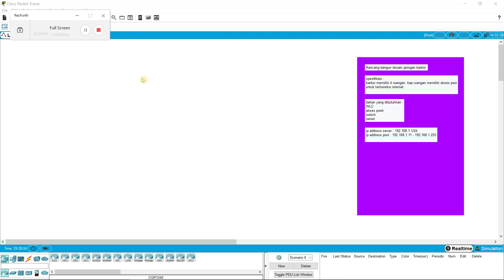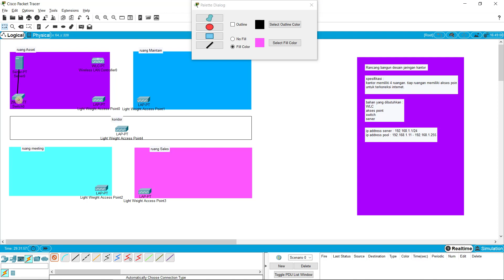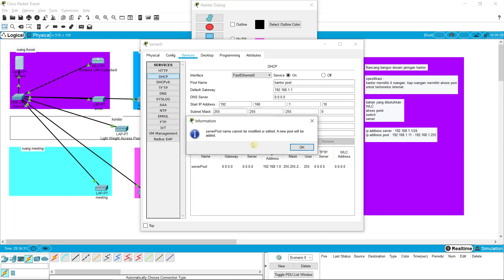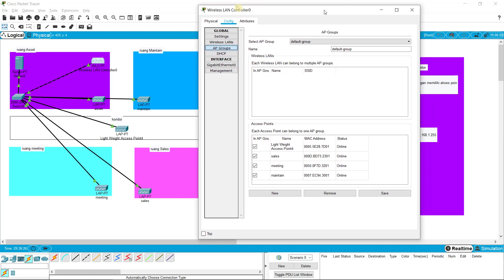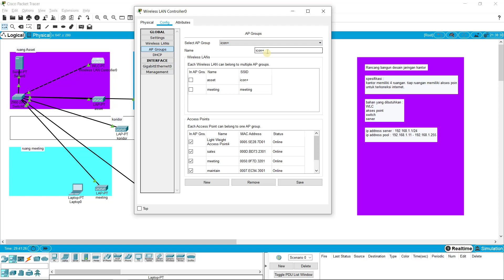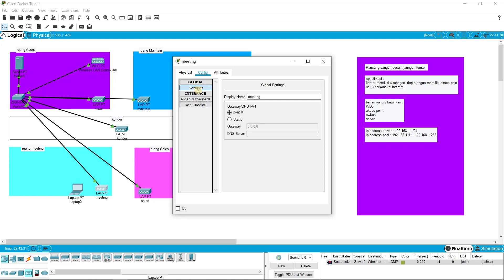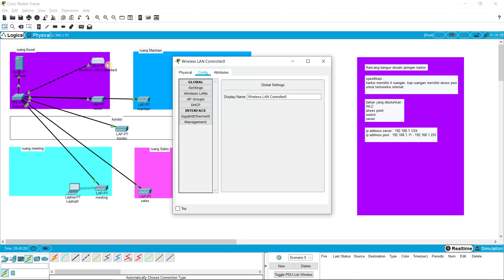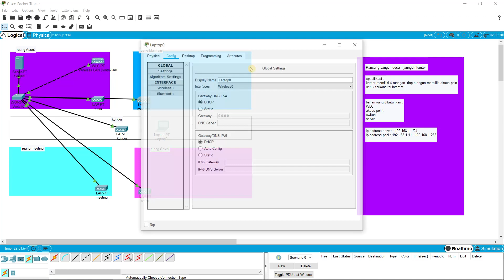desain & simulasi jaringan kantor | Oleh Muhammad Fakhruddin Budihardjo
video kali ini adalah simulasi dari jaringan wifi dengan akses point berbeda namun 1 SSID. pada tahap ini, saya berhasil menggunakan AP grup agar SSID bisa digunakan maksimal dengan berbeda-beda akses point.

Muhammad Fakhruddin Budihardjo
S1 Pendidikan Teknologi Informasi